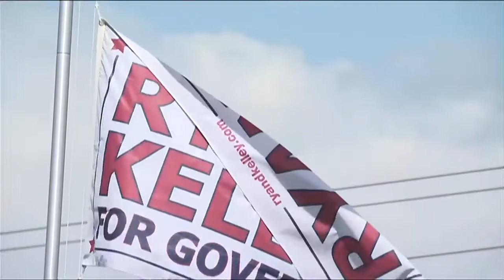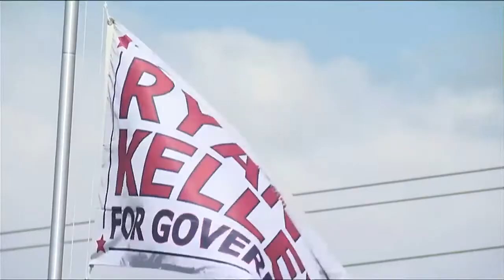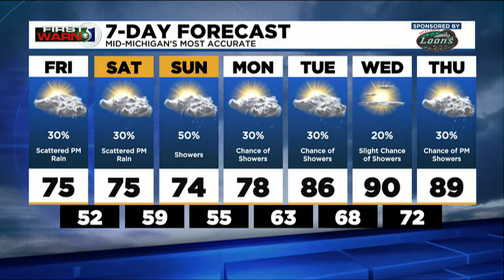TV5 news update: Thursday evening, June 9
Here are the top stories we are following for Thursday evening, June 9.